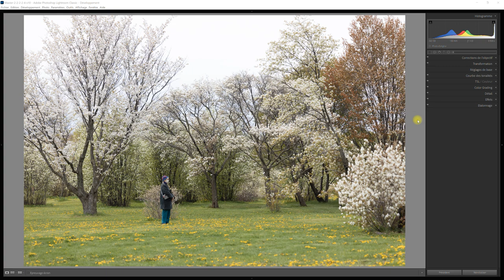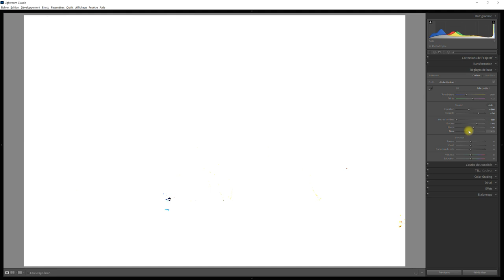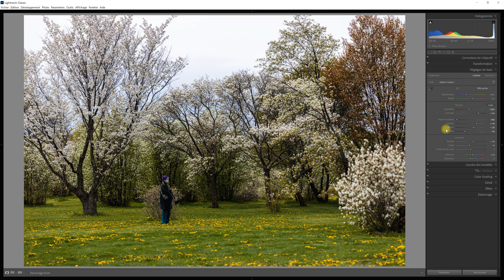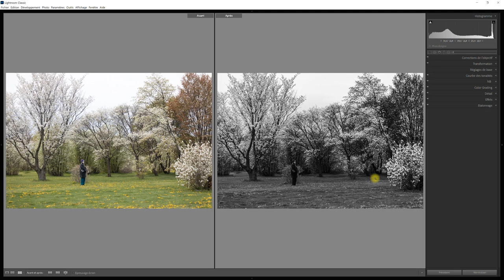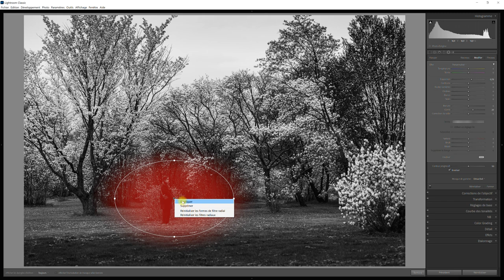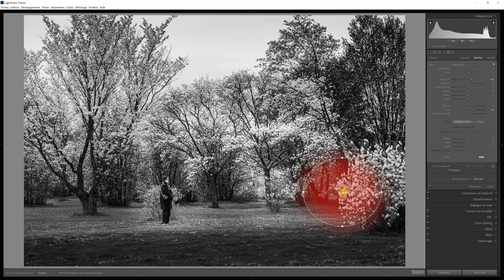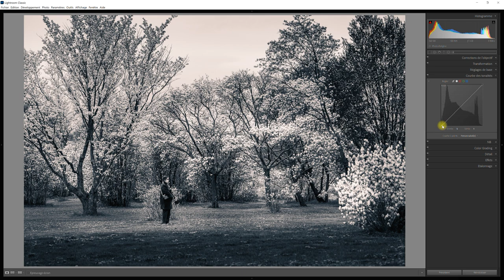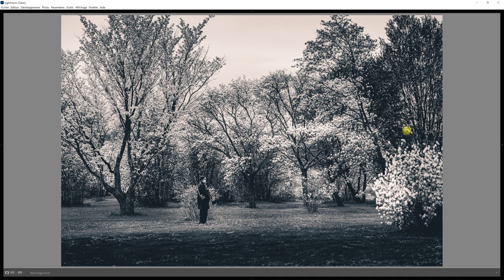Exercice PRATIQUE de RETOUCHE PHOTO | NOIR et BLANC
Exercice PRATIQUE de RETOUCHE PHOTO | NOIR et BLANC.  Un exercice pratique de retouche photo pour vous permettre d'expérimenter la retouche en noir et blanc (ou en peintographie) d'une scène au Jardin botanique de Montréal.  Avec la retouche localisée, vous êtes en mesure de jouer au metteur en scène et de conférer une atmosphère et un propos à votre photo.

Mon équipement de tournage vidéo:
Canon EOS R: